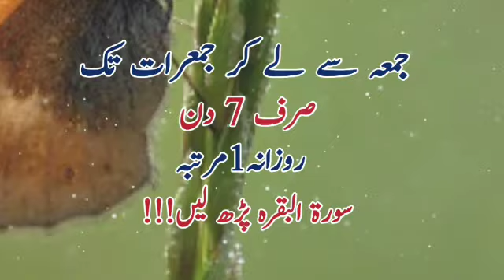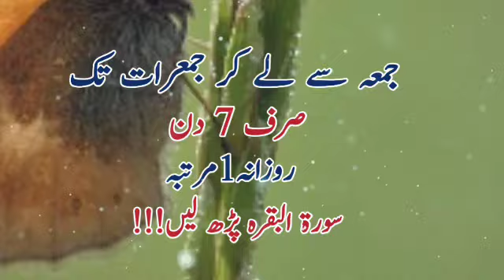Jumma Se Jumerat Tak Sirf 7 Din Rozana 1 Martaba Surah Baqrah Ka Faidah | Sunehre Alfaz P#2994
Asalam Alaikum brothers and sisters in this video you can watch jumma se jumerat sirf 7 din rozana 1 martaba surah baqrah parhny ka faidah | surah baqarah ka wazifa,wazifa for hajat,surah baqarah ki fazilat,powerful wazifa for any hajat,dolat ka wazifa,ameer hone ka wazifa,jumma ka wazifa,surah baqarah ka wazifa for hajat,wazifa for success,surah juma ki fazilat,jumma ka wazifa for hajat,surah kahf ka wazifa,ameer banne ka wazifa,wazifa,zil hajj ka wazifa for money,surah baqarah,powerful wazifa for all problems,surah baqarah ki last 2 ayat ka wazifa,surah kausar ka wazifa
Released Date:20-june-2024(Thursday)
Editor: Sunehre Alfaz Team
Back Music: Sad Flute tone
Label: Sunehre Alfaz
Production: Sunehre Alfaz
Uploaded By: Sunehre Alfaz (Youtube Channel)